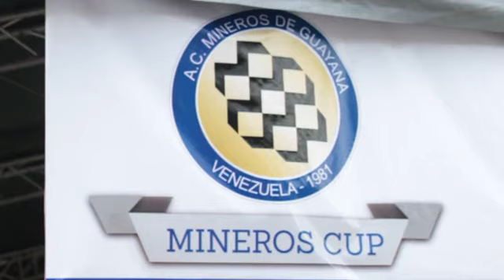MinerosCup || Revive los mejores momentos de nuestra Mineros Cup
Revive los mejores momentos de nuestra Mineros Cup